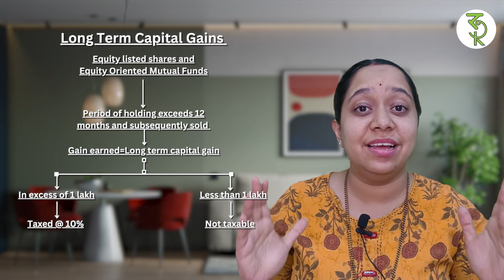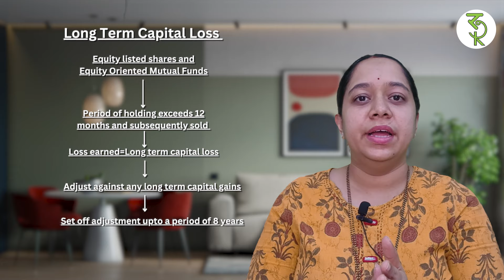What are tax provisions for Short Term and Long Term Capital Gains of Listed shares?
What is Long Term Capital Gain and Long Term Capital Loss in Stock Market?

In case of equity listed shares and equity oriented mutual funds, where the period of holding exceeds 12 months, and these securities  are subsequently sold, then the gain earned or loss incurred, is called Long Term Capital Gain or Long Term Capital Loss.

Where there is Long Term Capital Gain, then such gain in excess of rupees 1 lakh is taxed at 10%. This means, the Long Term Capital Gains on sale of equity shares and equity mutual funds is not taxable upto rupees 1 lakh of gains.

Where there is long term capital loss, then such loss can be adjusted against any long term capital gains. If such long term capital loss is not set off entirely at one go also, you can adjust it upto a period of 8 years against long term capital gains. Here it is important to note that, such set off is possible only if you properly disclose such transaction in your tax return as well as file your tax return within due date.

What is Short Term Capital Gain in stock market?

In case of equity listed shared or equity oriented mutual funds, where the period of holding equals or is less than 12 months, and these securities are sold within this time frame, then the gain earned or the loss incurred on such sale is called Short Term Capital Gain or Short Term Capital Loss.

Where there is a Short Term Capital Gain, such gain is taxed at 15%.

Where there is Short Term Capital Loss, then such loss can be adjusted against any Long Term Capital Gain or Short Term Capital Gain for upto a period of 8 years.

Such set off is possible only if such transaction is properly disclosed in tax return, and the tax return is filed within the due date.